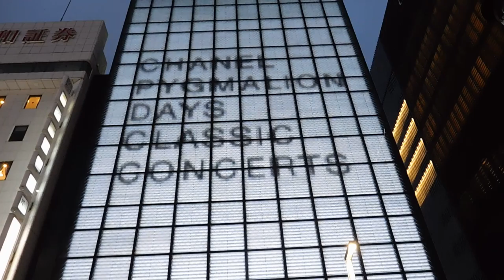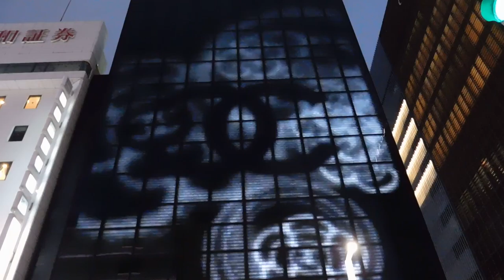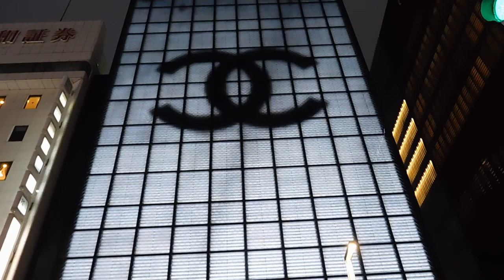DSCN4676銀座シャネル20160727壁面イルミネーション